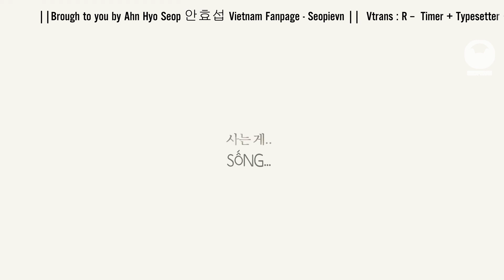Ahn Hyo Seop trong quảng cáo mới nhất của iLoom